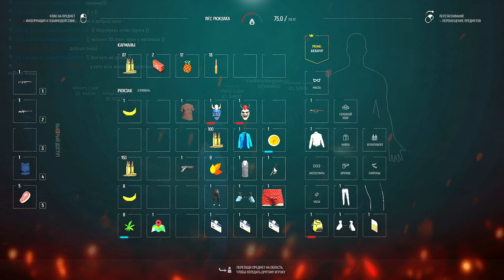🔥РОЗЫГРЫШ рюкзака за 10000 рублей 🔥 CHICAGO LUXE 🔥 Grand Role Play 🔥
🔥(ПЕРЕЙДЯ ПО ССЫЛКЕ ПОЛУЧИШЬ $25000)🔥
GTA 5 RP: Grand Role Play (первый сервер)
МЕЦЕНАТЫ КАНАЛА (ТОП 10) ОГРОМНОЕ СПАСИБО!
   🔥 1. anatolydam
   🔥 2. Test
   🔥 3. MR Luke
        4. Андрей
        5. Sasha991
        6. Николай
        6. Doktor Haus
  🧡7. Ленчик
        8. Вася Мокин
        9. Николай Кравченко
     10.  Лехинвальд